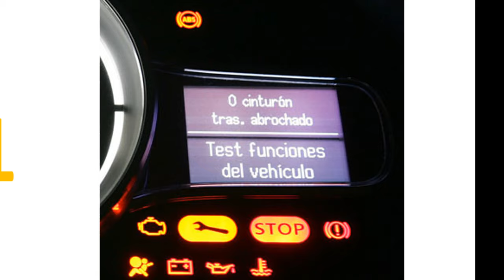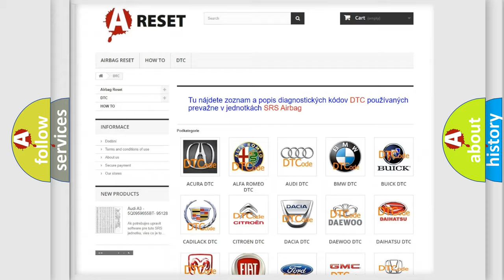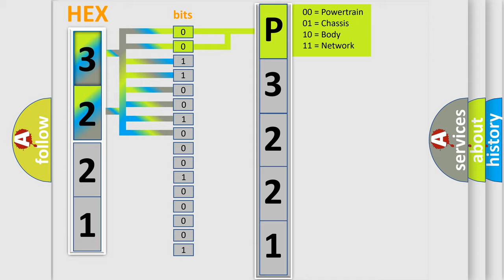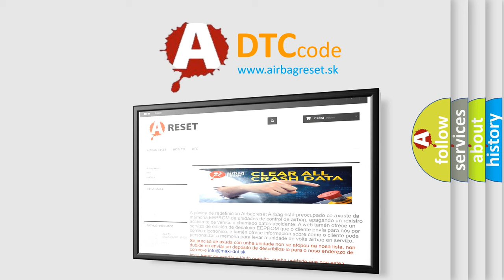DTC Toyota P3221-315 Short Explanation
Contents:
0:21 Basic DTC analysis according to OBD2 protocol standard.
1:48 Insight into programming
2:58 A diagnostically understandable description of the Diagnostic Trouble Code
3:05 Basic error definition

Make:
Toyota
Code:
P3221 315
Definition:
Right Rear Low Tire Pressure Sensor
Description: